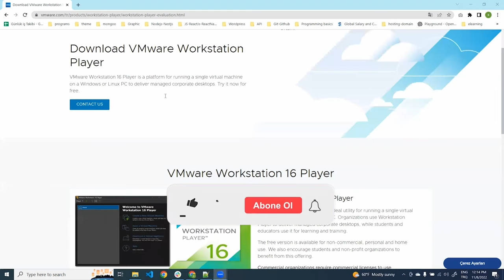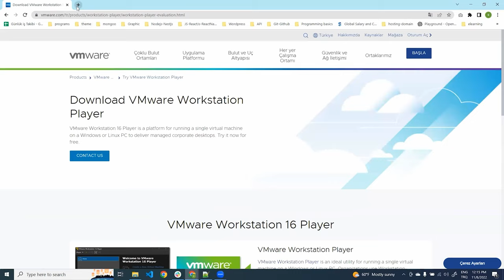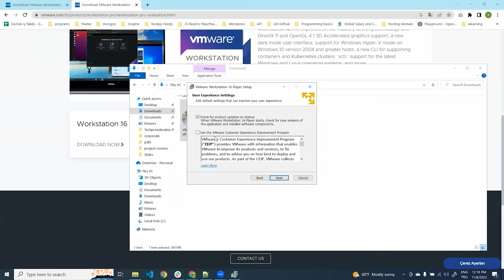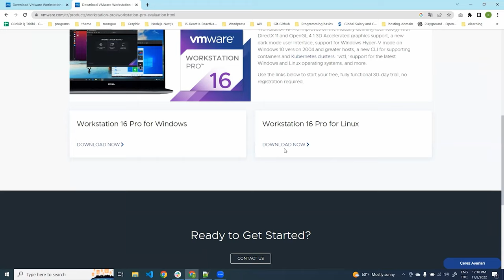VMVare Programı Nasıl Yüklenir? | Kurulum Videoları | TechPro Education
Yeni dönem  kurslarımız başlıyor.
➢ Full-Stack Java Developer
➢ Back-End Developer
Kariyer Programlarımız:
➢ Salesforce Admin
➢ Salesforce Developer
➢ MuleSoft Developer
➢ Front-End Developer
➢ Back-End Developer
➢ Cyber Security
➢ Data Science
➢ Digital Marketing
➢ Yeni bir prestijli kariyere başlamak için bireylere gereken  eğitimi veririz.
➢ Tüm bireylerin güncel teknik beceri, bilgi ve profesyonellik kazanmalarına rehberlik ederiz.
➢ İş yerinizde yükselmeniz ve ve yüksek talep gören mesleklere olağanüstü bir katkıda bulunmanız için sizi destekliyoruz.
➢ Kanıtlanmış teknikleri kullanarak doğru yöntemlerle doğru kaynakları sağlarız.
➢ Tamamen online, gündüz/akşam, hafta içi/hafta sonu derslerimizi canlı eğitim ile sunmaktayız.